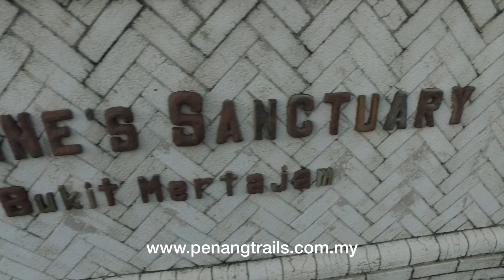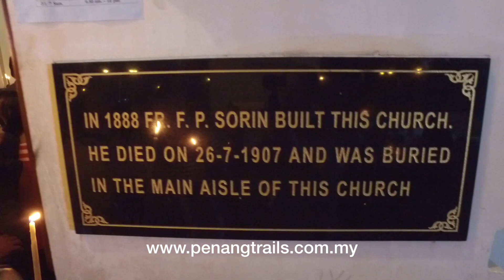st Anne feast 2016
The Church of St. Anne was founded in 1846. The first chapel was built on top of the hill As soon as the Catholic population begin to increase, a new church was built. It was opened in 1888. This is the church which is now the St Anne's Shrine. It was the main church for the annual celebrations for St Anne's feast. In the 1950s, when Malaya declared an emergency, the church grounds were designated as a no-go area. It was only in 1960 that the emergency was lifted. In 1977, the church started moving back to the St. Anne's Shrine and restoration works begin, due to being abandoned for a long time. The stained glass inside and one of the three bells were recovered.

The parish moved further down the road and in 1958, the parish opened another church. This church was known as the "new church" for over 40 years, and was the main centre for the parish and the feast celebrations until 2003. In these years of the feast, pilgrims had to commute between this church and St. Anne's Shrine, which is 2 km away. This grounds now occupies the Kim Sen Primary School.

The 1990s to 2000s saw a major transformation for this church. In 2002, another new church was built. This church could fit 2,200 people, and is one of the largest churches in Malaysia. Work on the new St Anne's Church started in 2000 and was completed two years later. It was opened by the then Apostolic Delegate to Malaysia on 26 July 2002. This church has Minangkabau roofs, truly reflecting the Malaysian culture. Not only was a new church constructed, an avenue named Dataran St. Anne was constructed in front of the church. In view of turning St. Anne's Church into a pilgrim centre, Domus St Anne was also built to accommodate pilgrims who intend to stay over. A parish office, parish community centre and presbytery were also built, thus enlarging the sanctuary grounds.

In 2006, the church installed 'Statues of Passion' at a cost of RM600,000. These statues depict the stations of the cross. A grotto dedicated in honour of the Blessed Virgin Mary was opened on 26 July 2008. In June 2010, a second accommodation place, St. Anne's Dorm, was opened by the then parish priest Fr Stephen Liew. Currently, the parish priest is Msgr Henry Rajoo. At present, St. Anne's Church also administers 2 chapels, namely Chapel of Our Lady of Sorrows in Alma, and Chapel of Our Lady of Fatima in Berapit.